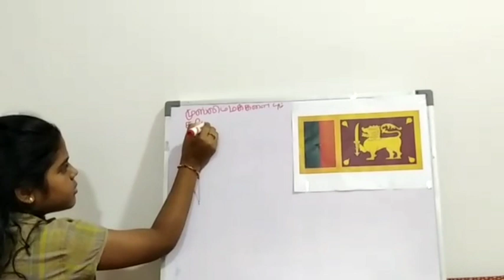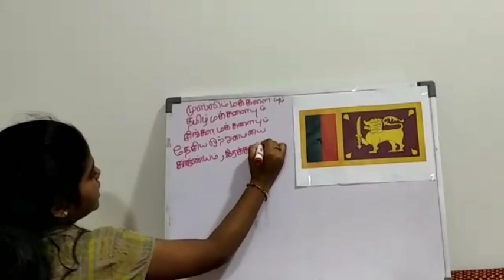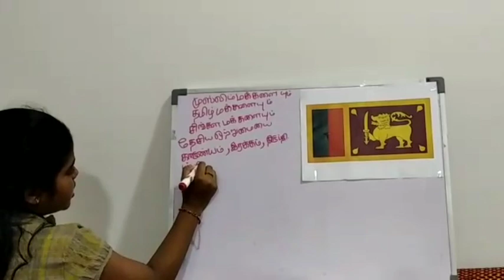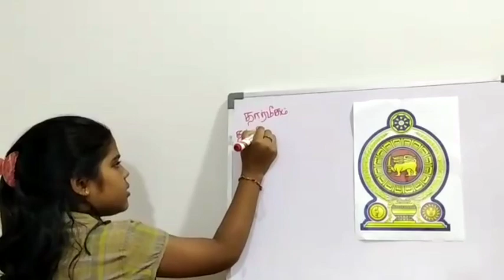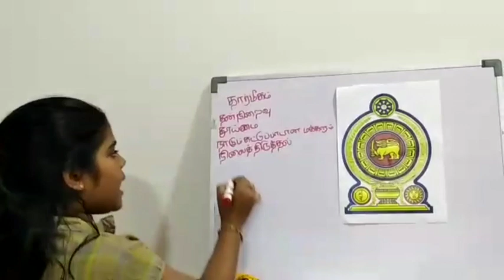Free education | வருடாந்த திறமை போட்டி | Contestant No 247 | Aysha Farsan |Like |Share | Subscribe